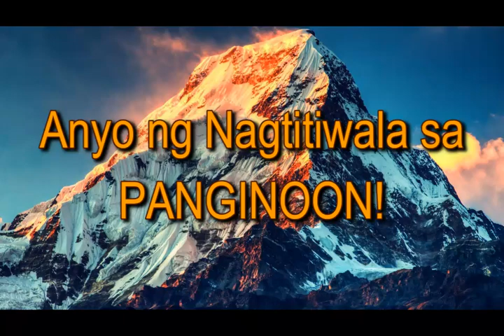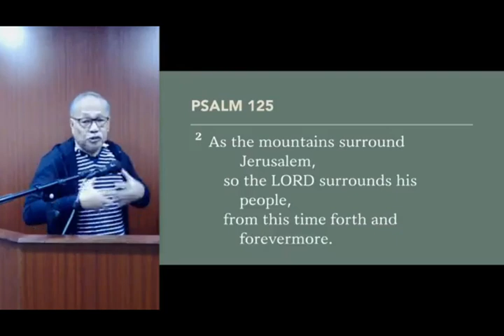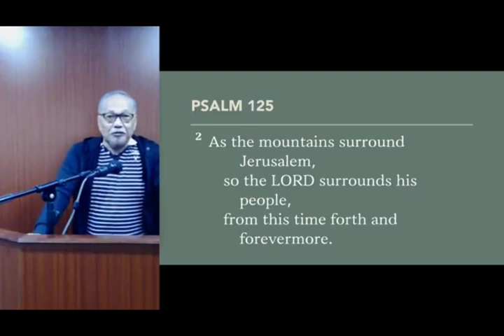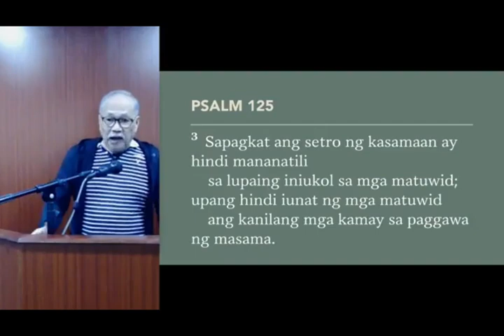September 18, 2024 | CPM | Anyo ng nagtitiwala sa Panginoon